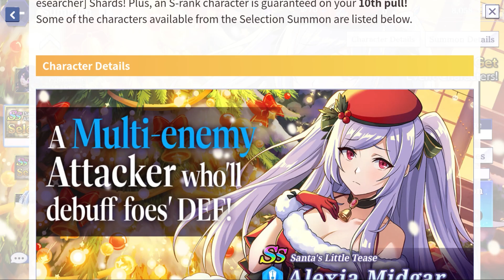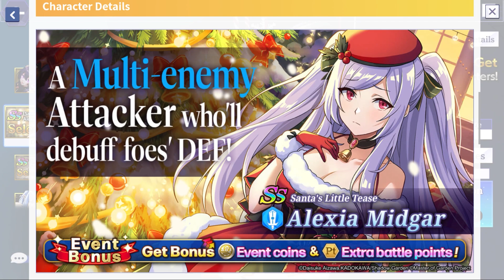CHRISTMAS ALEXIA BANNER! SHOULD YOU SUMMON? (The Eminence in Shadow: Master of Garden)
New SS Holiday Alexia dropped. Is she worth it?

0:00 Intro
0:23 Skill Kit
1:47 Mode Uses
2:40 Should You Pull?
3:27 Waifu Over Meta